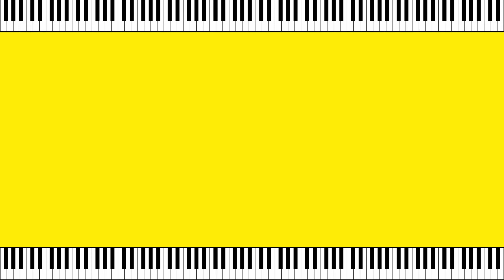When The Saints Go Marching In — Spiritual | EASY Piano Tutorial